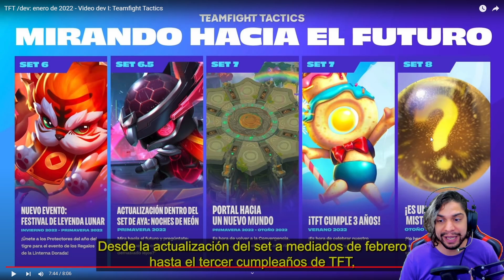CONFIRMADO SET 6.5 Noches de NEON + Set 7 Teaser | Reaccion Jupeson TFT | Teamfight Tactics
20 NUEVOS CAMPEONES + ACTUALIZACION de MECANICAS para el Set 6.5 de TFT

00:00 Intro
00:41 Evento Lunar
04:26 Nuevo Set 6.5
11:117 Spoiler Set 7

¿Quieres apoyar al canal con una donación?